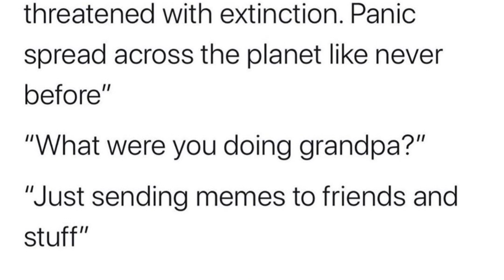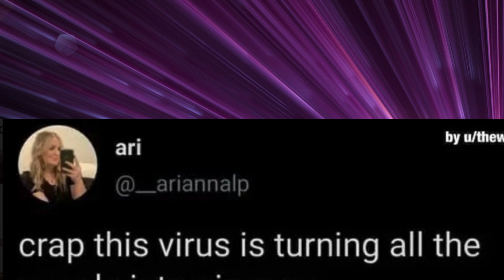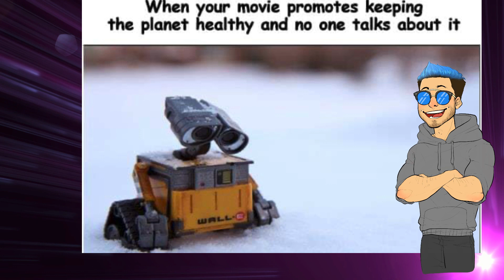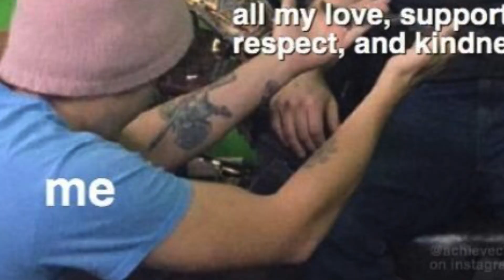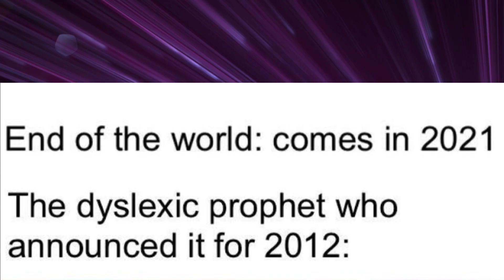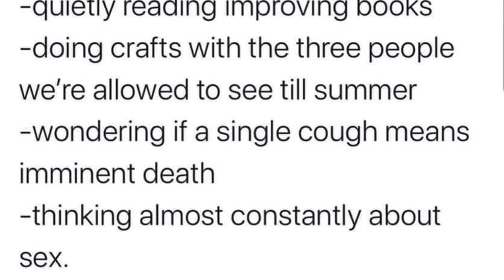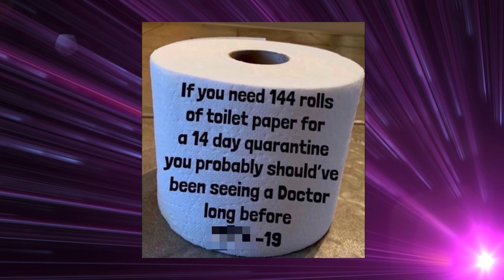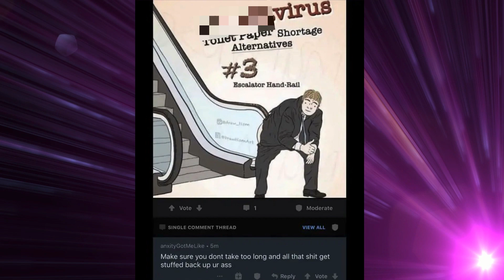Reading your Quarantine Memes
Thank you so much for responding to my twitter post! This will be the first half of the video, and the second half will be on Salty Reddit's channel. Since this is our first collab, give the lad some love. ❤️